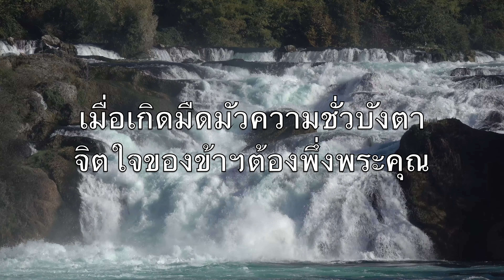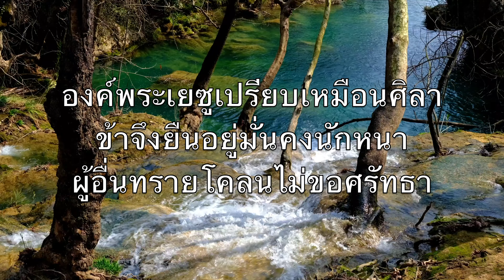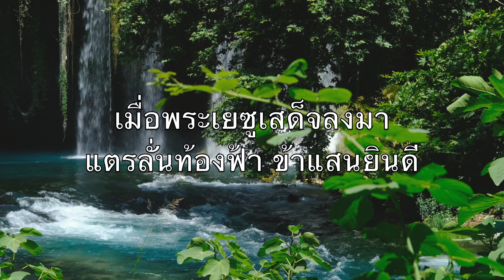ความหวังของข้า (My Hope Is Built On Nothing Less) - คาราโอเกะ อัลโตแซกโซโฟน เพลงบรรเลง ThS V1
On nothing less
Than Jesus' blood
And righteousness

I dare not trust
The sweetest frame
But wholly lean
On Jesus' name

On Christ the solid
Rock I stand
All other ground
Is sinking sand
All other ground
Is sinking sand

When darkness veils
His lovely face
I rest on His
Unchanging grace

In every high
And stormy gale
My anchor holds
Within the veil

Rock I stand
All other ground
Is sinking sand
All other ground
Is sinking sand

His oath, his
Covenant, his blood
Supports me in
The 'whelming flood

When all around
My soul gives way
He then is all
My hope and stay

Rock I stand
All other ground
Is sinking sand
All other ground
Is sinking sand

With trumpet sound
Oh may I then
In Him be found

Dressed in his
Righteousness alone
Faultless to stand
Before the throne

ความหวังของข้ามั่นคงอยู่ใน
พระโลหิตไถ่ และความชอบธรรม

ข้าฯจึงไม่ขอพึ่งบุญพึ่งกรรม
พึ่งแต่พระนามของพระเยซู

องค์พระเยซูเปรียบเหมือนศิลา
ข้าจึงยืนอยู่มั่นคงนักหนา
ผู้อื่นทรายโคลนไม่ขอศรัทธา

เมื่อเกิดมืดมัวความชั่วบังตา
จิตใจของข้าฯต้องพึ่งพระคุณ

เมื่อเกิดพายุ ข้ารอดปลอดภัย
เพราะทอดสมอด้วยความไว้ใจ

พระคริสต์สัญญาข้าปฏิญาณ
พระองค์ประทานโลหิตไถ่ข้าฯ

เมื่ออันตรายมาใกล้กายา
ข้าไม่กลัวเพราะพระองค์รักษา

เมื่อพระเยซูเสด็จลงมา
แตรลั่นท้องฟ้า ข้าแสนยินดี

สวมเสื้อชอบธรรมสง่าราศี
ข้าคอยต้อนรับองค์พระภูมี